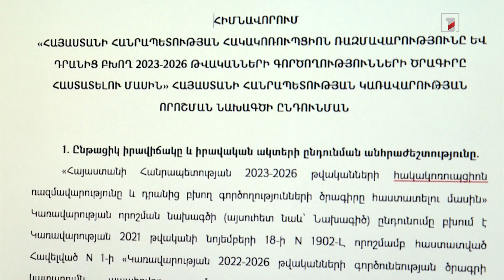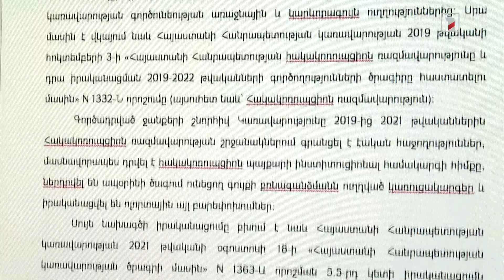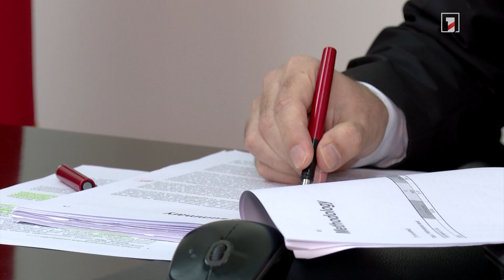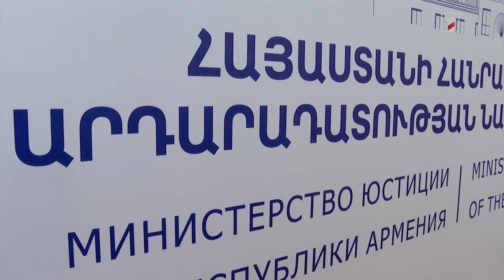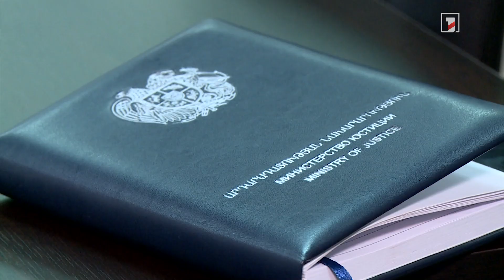Պետությունը խստացնում է հակակոռուպցիոն պայքարը. հաստատվել է 2023-26 թթ. ռազմավարությունը